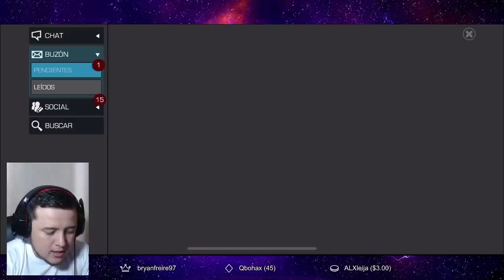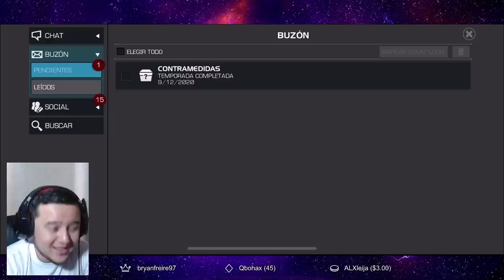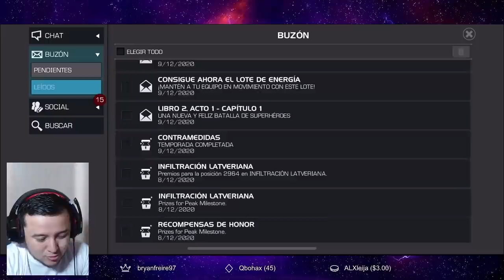AW: PREMIOS DE TEMPORADA 22 (CUENTA SECUNDARIA) | 2DO LUGAR | Marvel: Batalla de superhéroes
Aviso que la apertura principal será el día que actualicen el cristal destacado de 6 estrellas (15-DIC)